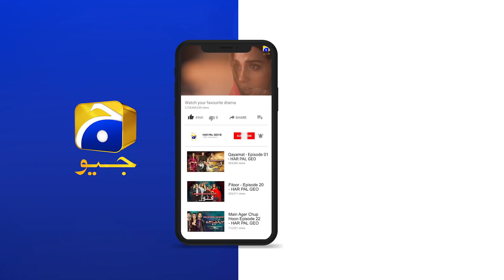Inteqam | Episode 28 | Best Scene 02 | HAR PAL GEO